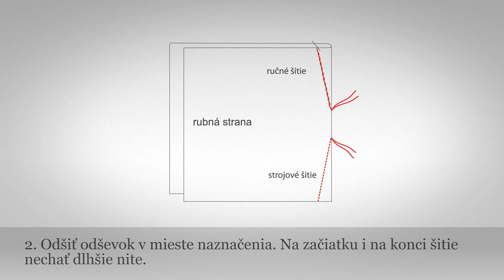Odševky - vypracovanie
Materiál: textil
Technika: šitie